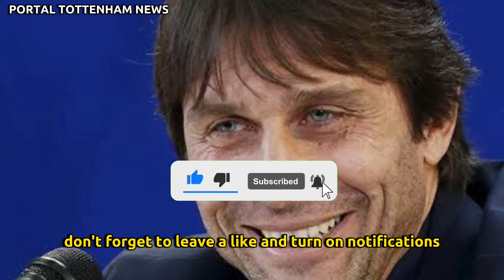🐓🚨 NEWS TRANSFERS TOTTENHAM HOTSPUR 💥🚨 SPURS NEWS TODAY ✨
NEWS TRANSFERS TOTTENHAM HOTSPUR 💥🚨 SPURS NEWS TODAY#tottenham#spursnews#tottenhamhotspur#premierleague#tottenhamnews#토트넘홋스퍼#championslegue#transfernews

⚽ Speak friend Tottenham Hotspurs fan!

our Portal Tottenham news channel is focused on bringing you the latest tottenham news.
Here you will find the main Spurs news first hand and in a true way so as not to spread fake news.
Here you will find out about new players, who is leaving, who is coming, about the current coach.
The latest Spurs news, transfer rumors, team news, fixtures and more at Tottenham Hotspur Stadium. Spreading Tottenham rumors and news now. Also known as Spurs, they are one of the most successful football clubs in England.
Our Tottenham news channel aims to bring you the most important Tottenham Hotspur news, bringing you the latest Spurs headlines from major Tottenham websites and other major national and regional news sources. Whether it's the latest transfer news, quotes from an Antonio Conte press conference, match previews and reports or news about Spurs' progress in the Premier League and across Europe, we've got you covered. about the latest news from tottenham hotspur.

👉 Follow closely the latest news from the club that has stood out the most in the premier league in recent times !💚💚🐓🐓⚽⚽⚽

your questions and comments.

🔴 Important Note :
🔴Coments
✅ Credits for the news:👇

✅ 📸credits for the images : (Photo by Tottenham Hotspur FC via Getty Images) / (Photo by Alex Pantling/Getty Images) / Photo by Ben Stansall / AFP /Getty Images / Photo by Mike Hewitt/Getty Images / UK Sports Pics Ltd / Photo by Andy Rain/EFE / (Photo by Pete Norton/Getty Images) / (Photo by James Williamson - AMA/Getty Images) / Photo by Visionhaus/Getty Images.